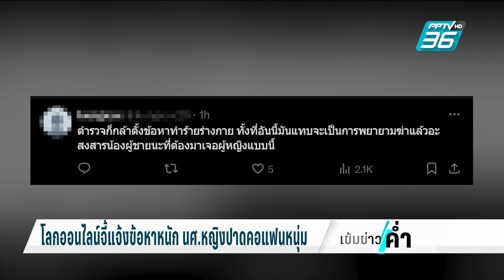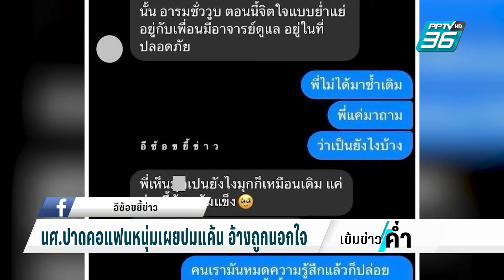นาทีหนีตาย น.ศ.หนุ่ม ถูกแฟนสาวใช้มีดปาดคอ | เข้มข่าวค่ำ | 25 เม.ย. 67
มีประเด็นดรามาใน X ว่าเกิดเหตุนักศึกษาหนุ่ม มหาวิทยาลัยชื่อดังถูกนักศึกษาสาว ใช้มีดปาดคอในหอพักบาดเจ็บสาหัส แต่เรื่องเงียบ หลังเกิดเหตุฝ่ายหญิงยังไปนั่งเรียนเหมือนไม่มีอะไรเกิดขึ้น ตำรวจแจ้งข้อหาทำร้ายร่างกายและให้ประกันตัวไป ล่าสุดมีการแชร์คลิปขณะเกิดเหตุ ขณะที่ตำรวจรอผลตรวจจากแพทย์และจ่อแจ้งข้อหานักศึกษาสาวเพิ่ม